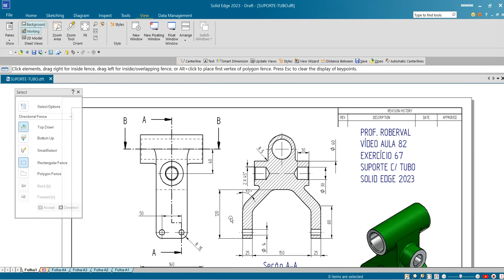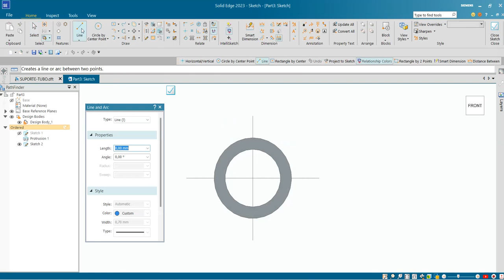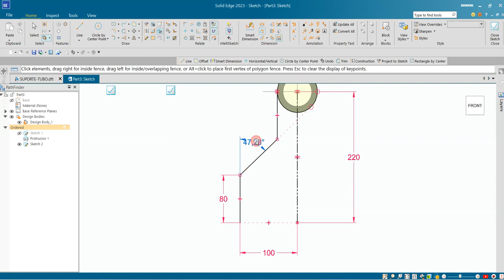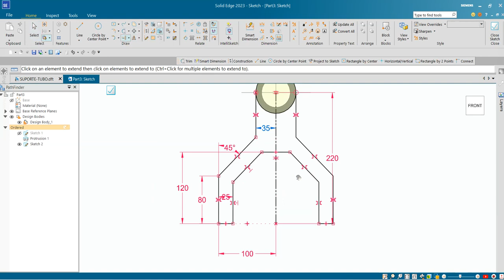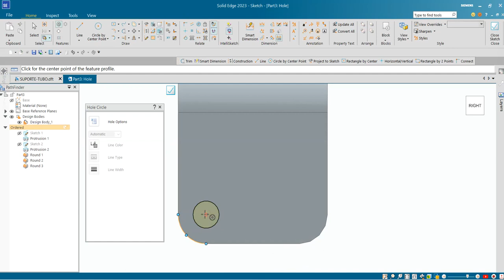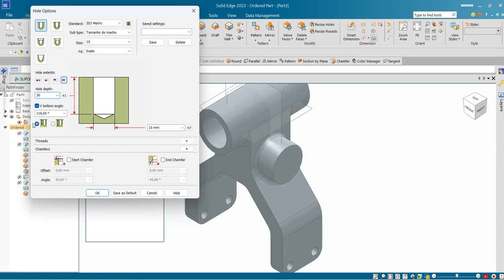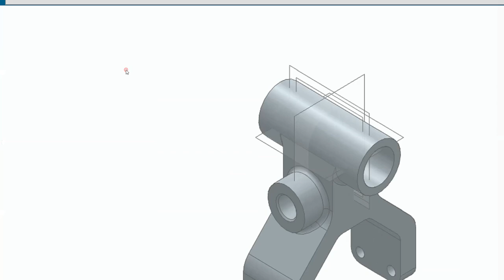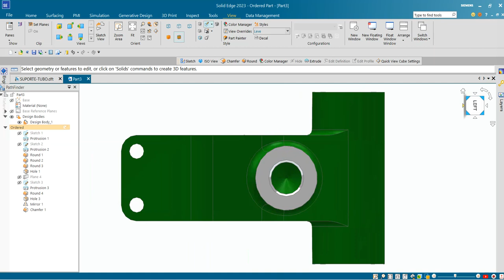AULA 82 - Exercício 67_Modelamento do Suporte Fundido com Tubo no Solid Edge 2023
Modeling the Cast Support with Tube in Solid Edge!
¡Modelado del soporte fundido con tubo en Solid Edge!
Modélisation du support Cast avec Tube dans Solid Edge!
Modellazione del supporto del getto con Tube in Solid Edge!
Modellierung der Gipsstütze mit Tube in Solid Edge!
Comandos utilizados: Esboço 2D, Espelhamento (Mirror), Extrusão, Furo Passante (Hole), Furo com Profundidade (Hole), Plano com Deslocamento, Arredondamento e Chanfro.
AULAS PARTICULARES
PROJETOS MECÂNICOS
USINAGEM (CNC)
CORTE A LASER
DOBRA CNC
DOBRADEIRA DE TUBO CNC
CALDEIRARIA